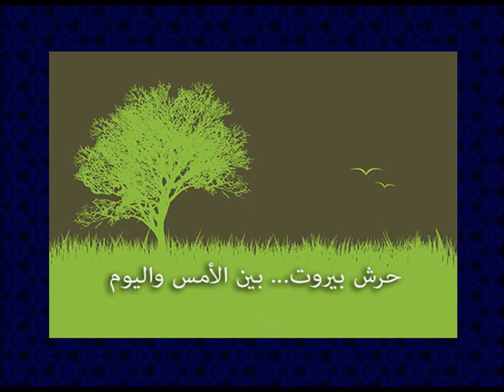Beirut Pine Forest through Time حرش بيروت بين الأمس واليوم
حرش بيروت بين الأمس واليوم
رحلة جميلة مصورة في أرجاء حرش الصنوبر في بيروت منذ نهاية القرن التاسع عشر وحتى يومنا هذا.
كل الصور الحديثة بعدسة وتقدمة الصديقة المصورة هيام هزيمة.

Beirut Pine Forest (Al-Horch), thorugh time
Selected photos of Beirut's pine forest from 1880s till today
All recent photos courtesy: Ms. Hiam Hazime
Tracks: Claude Ciari, 1973.